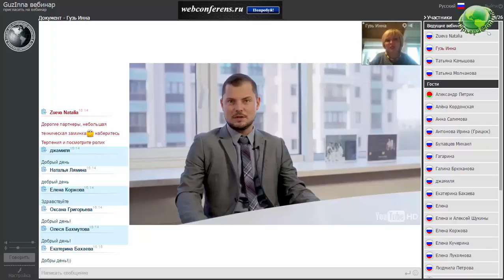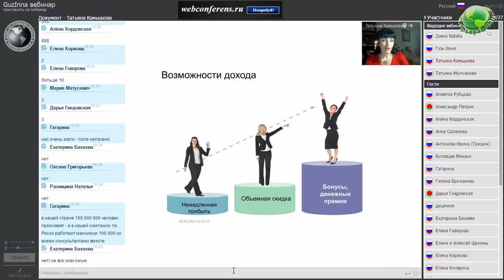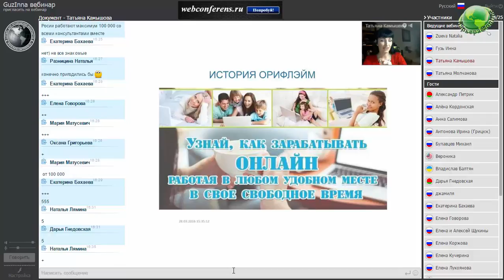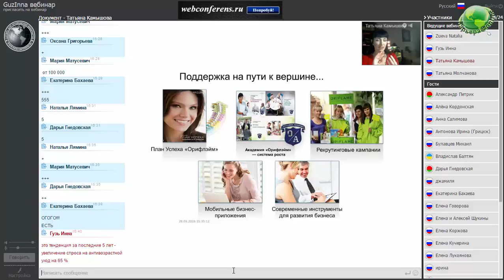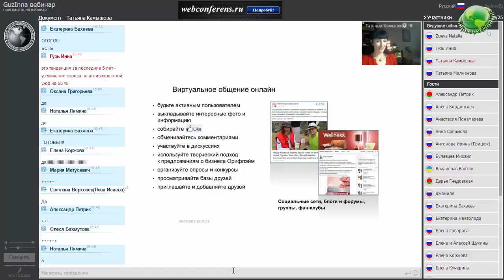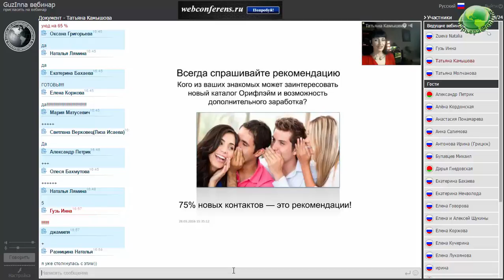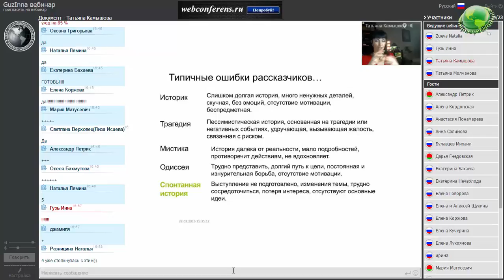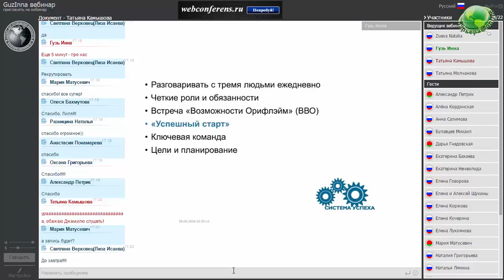Донскова Лилия, вебинар для Воронежского Филиала